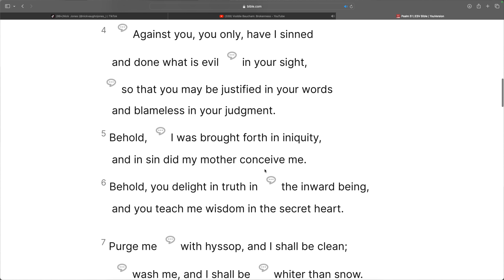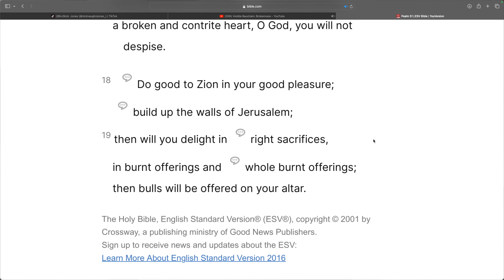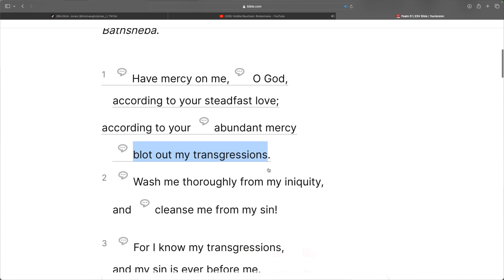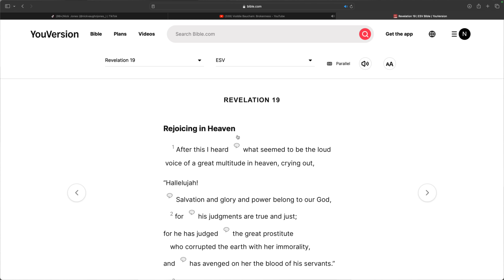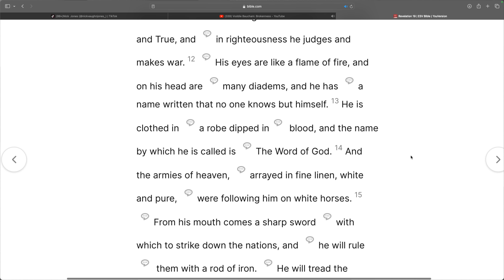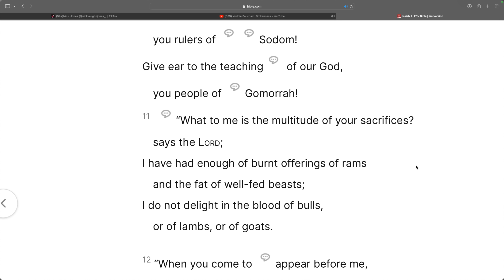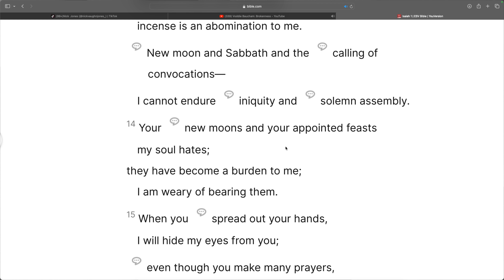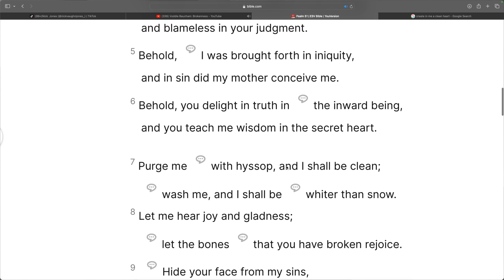Voddie Baucham Preaches One Of The Greatest Sermons You'll Ever Hear!